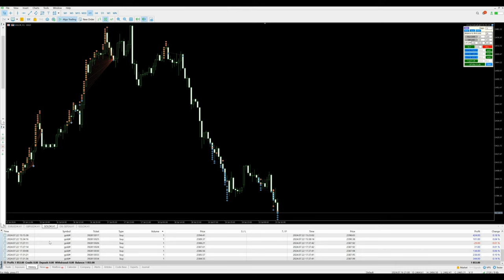Day-44 - $1853 profit booked in xauusd